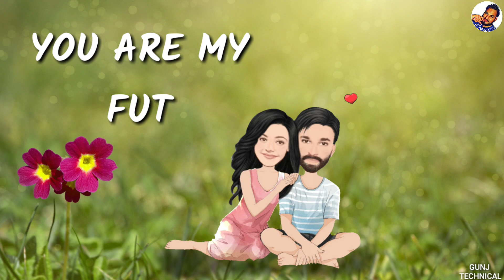YOU ARE MY LIFE || HD || 30 second || Whatsapp Status Video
Fanaa 2 |  Special Shayari Heart Touching | Fanaa | Aamir Khan whatsapp status in 30 sec

🤴👸Fanaa Shayaris | Fanaa | Aamir Khan | Kajol | Fanaa movie best shayari for whatsapp status in 30 sec